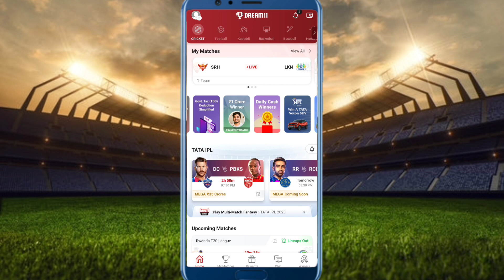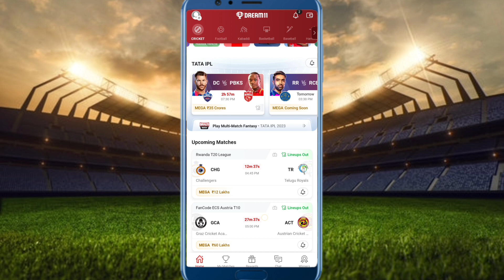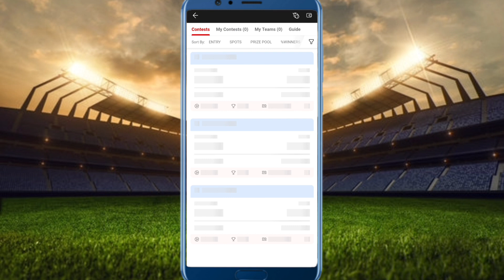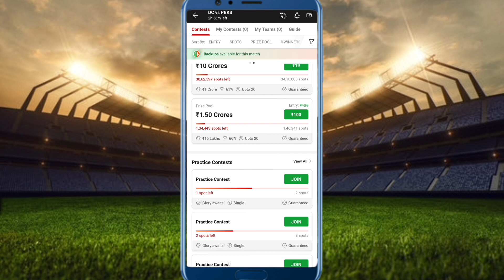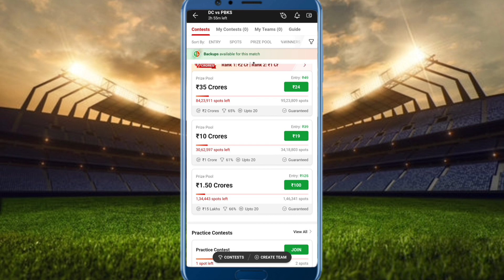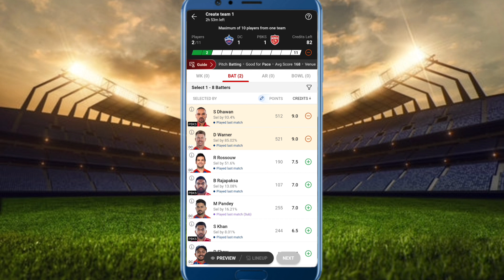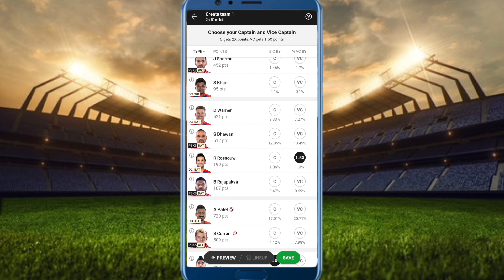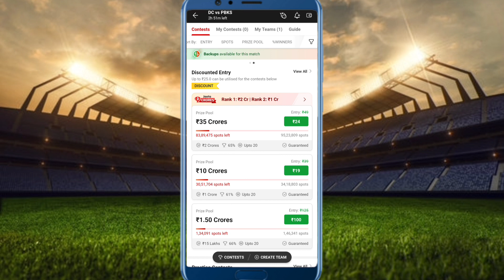Dream11 अब 1st Rank पक्की / Dream11 winning tips / Dream11 winning tricks